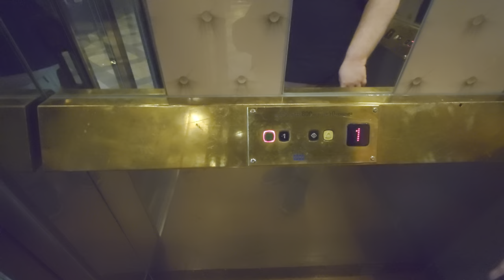Elegant KONE mod. Hydraulic Elevator @ Filmstaden Uppsala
ELEVATOR INFORMATION!

Manufacturer/Tillverkare: KONE?
Model/Modell:
Installation year/Byggår:
Latest modernization year/Senast moderniserat år:
Current model/Nuvarande modell: M+S3
Capacity/Maxvikt: 800Kg - 10 Persons
Floors/Antal våningar: 2 = E 1

Location/Adress: Filmstaden Theaters | Västra Ågatan 16, 753 09 Uppsala SWEDEN!